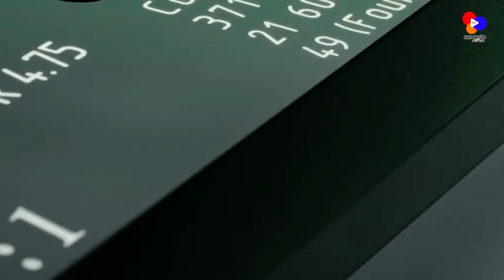RELOGIOS FRANCK MULLER, O QUE TEM A VER COM A ARMENIA ?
Marcela Suzmeyan vai nos contar que relação estes lindos relógios tem com a Armênia, e vai mostrar uma funcionalidade dos relogios, incrivel !!
Assista !